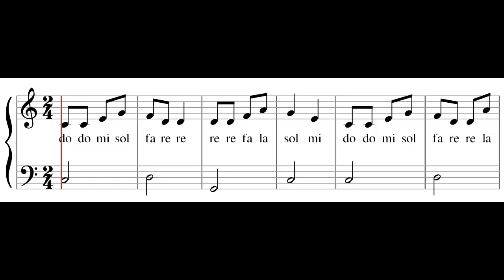notasi balok taman kanak kanak - tutorial piano grade 1 - ciptaan at.mahmud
LEVEL 1

Not balok lagu taman kanak kanak ciptaan at mahmud.
Tutorial piano lagu anak-anak Indonesia tingkat 1 (pemula) dilengkapi dengan notasi balok  dengan sistem doremi / solmisasi / doremifasol.

Lirik:

Taman yang paling indah
hanya taman kami
hanya taman kami

Tempat bermain
berteman banyak
itulah taman kami
taman kanak-kanak

taman yang paling indah , not balok , notasi balok , piano level 1 , tingkat 1 , grade 1 , doremi , solmisasi , doremifasol , nada , melodi , lagu anak-anak indonesia , jun farabi , pencipta , at mahmud